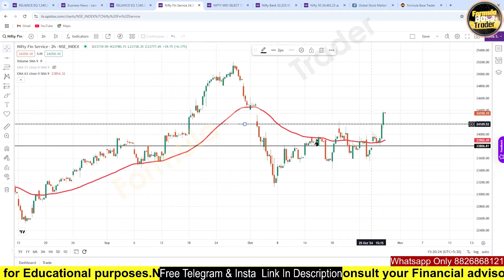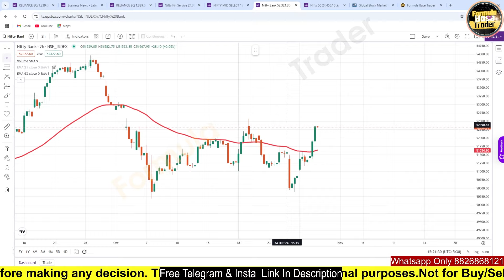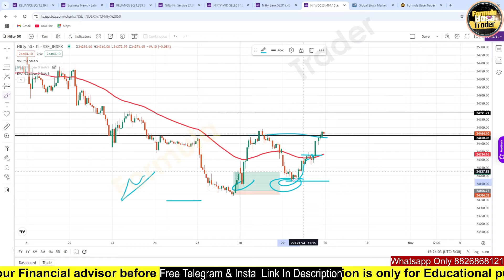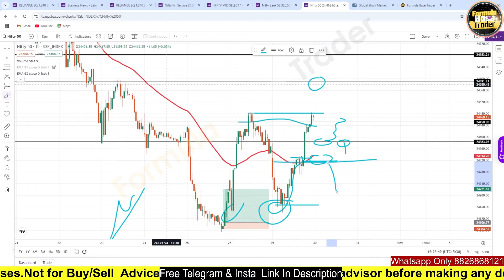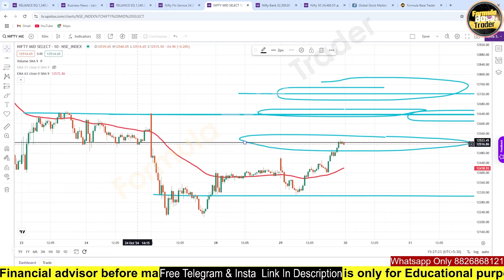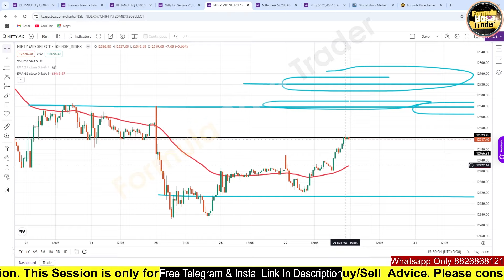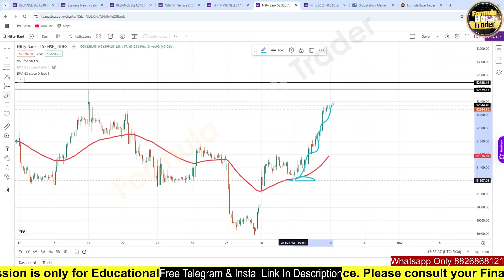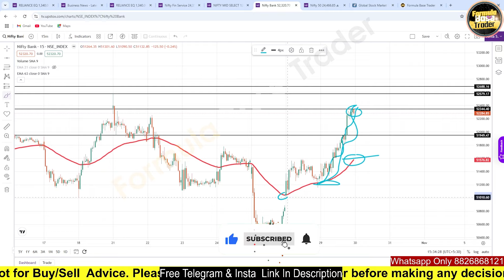बाज़ार बड़ा खेल करने के लिए तैयार / Bank Nifty में बनेगा Jackpot / Market View For Tomorrow